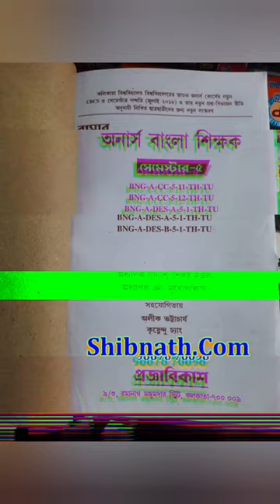Bamar Snatok Bangla Sikkhak Semester VI Pass and Honours Tapan Kumar Chattopadhyay, Progga Bikash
Bamar Snatok Bangla Sikkhak Semester VI Pass and Honours Tapan Kumar Chattopadhyay and Soumi Mukhopadhyay Progga Bikash Bengali Version Calcutta University

Book Name:
Bamar Snatok Bangla Sikkhak Semester VI Pass and Honours

Name(s) of Writer(s):
Tapan Kumar Chattopadhyay and Soumi Mukhopadhyay

Name of the Publisher:
Progga Bikash

Version:
Bengali

Institution:
Calcutta University

Overview:
Details are given in Description.

Edition:
Current Year Edition or Latest Edition.

All Books & All Publishers

Institution(s):
1. Rabindra Open Schooling
2. Netaji Subhas Open University
3. B.Ed, M.Ed and Del.Ed
4. Competitive Books in English and Bengali
5. Wbbse, Wbchse, Icse, Cbse
6. Calcutta University
7. All Other Universities

Publisher(s):
1. Chhaya Prakashani
2. Roy & Matrin
3. Santra Publication
4. Parul Prokashani
5. Jagari Publication
6. Prantik
7. Saroj Liabrary
8. ABS Publication
9. The Oriental Books
10. Pearson
11. Mc Graw Hill
12. Oswaal Books
13. S Chand
14. Arihant
15. Lucent’s
16. Sahopathi Prakashani
and all others’ books available as per you requirement.

If you know someone who would be interested, share this with them.

Hand Delivery Zone:

1. Salt Lake Zone:
Near Bikash Bhavan and Near Karunamoyee Crossing

2. Lake Town Zone:
Near Lake Town Clock Tower

3. ShyamBazar Zone:
Near ShyamBazar 5 Crossing Point

4. B.T Road Zone:
Near ShyamBazar 5 Crossing Point to Sodepur Traffic More

5. Dumdum Zone:
Near Dumdum Railway Station

6. Belghoria Zone:
Near Belghoria Railway Staion and Nimta Bazar

7. Sodepur Zone:
Near Sodepur Station and Sodepur Traffic More

8. Kankinara Zone:
Near Kankinara Railway Station and Kankinara Narayanpur

9. South 24 Parganas Zone:
Near Gotala Hut: Sashibhusan High School and Sultanganj

10. Rajarhat Zone:
Near Bishnupur BotTala

11. Nadia Zone:
Near Pal Para Railway Station

12. Hooghly Zone:
Near UttarPara Railway Station and Balighat Railway Station

Other than these Hand Delivery Zone, Extra Delivery Charges are applicable for Pvt. Courier and Post Office.

Delivery Option:
Only Prepaid Delivery
Hand Delivery
Collecting from Shop

Delivery Charges:
We send books through SPEED POST, DTDC, BLUE DART, GATI LIMITED & others.